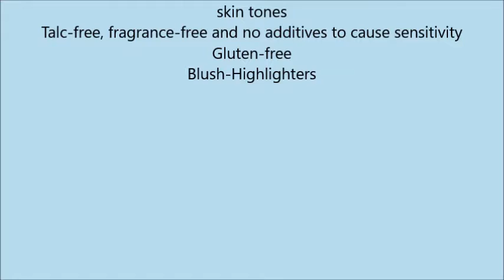Ecco Bella FlowerColor Blush, Peach Rose 12 Ounce